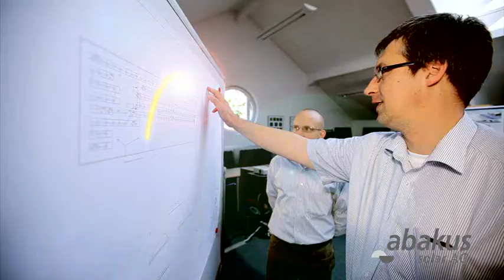Imagefilm abakus solar AG englisch